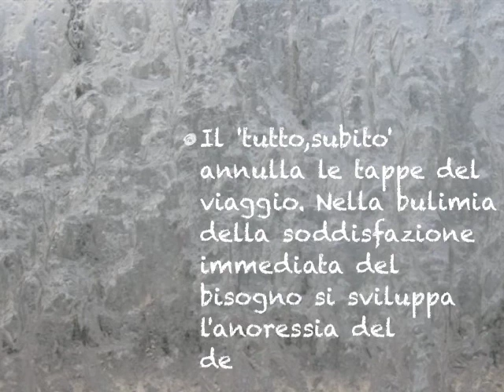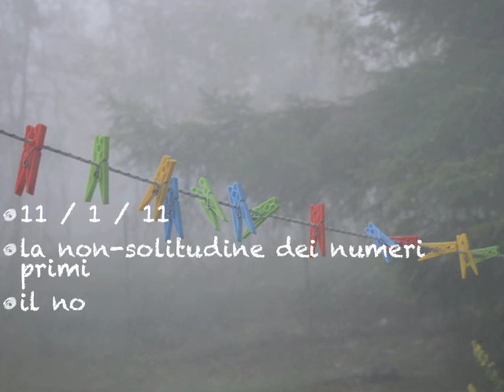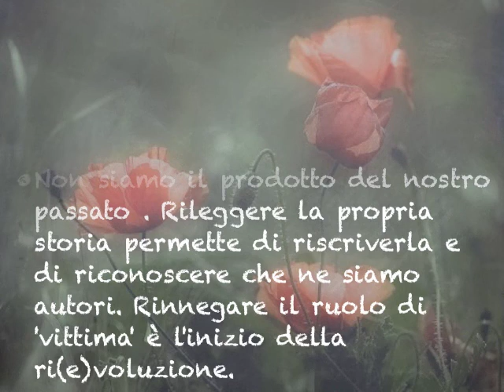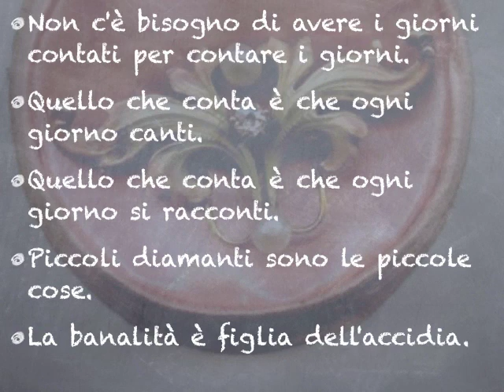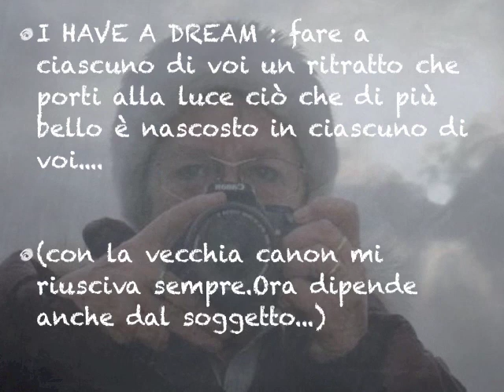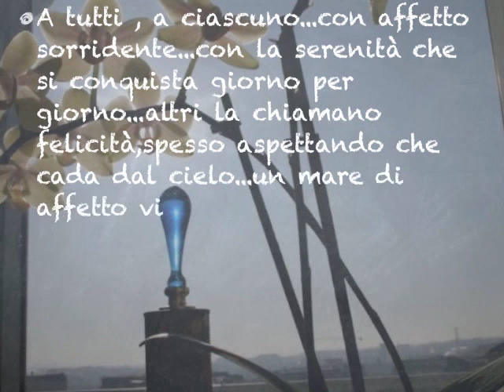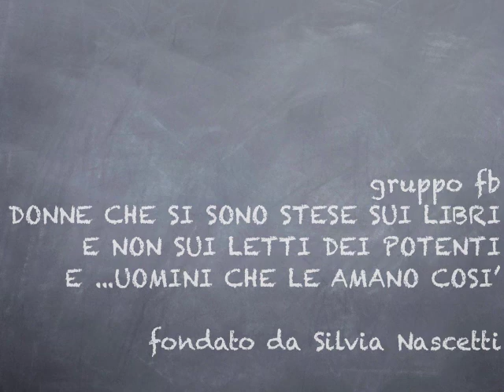Gli insegnamenti mirati di Santuzza Papa (01/2011)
dal Gruppo Fb DONNE CHE SI SONO STESE SUI LIBRI E NON SUI LETTI DEI POTENTI E UOMINI CHE LE AMANO COSI' (fondato nel 2009 da Silvia Nascetti)

video a scopo didattico e non a fini commerciali